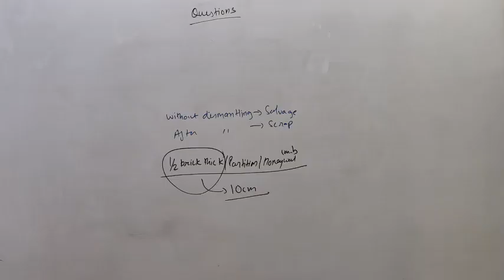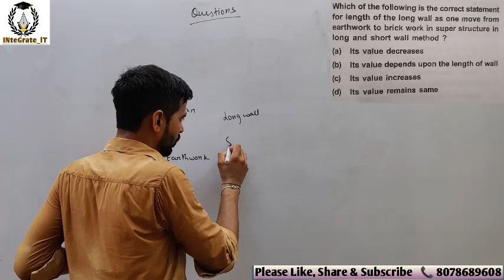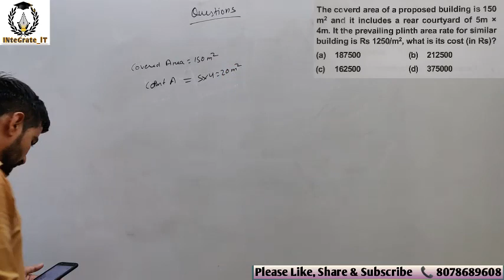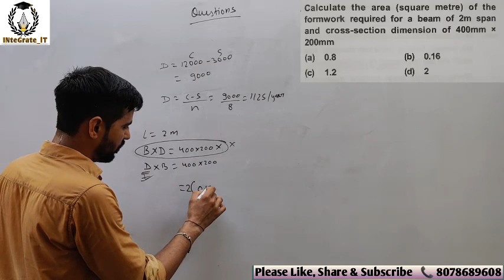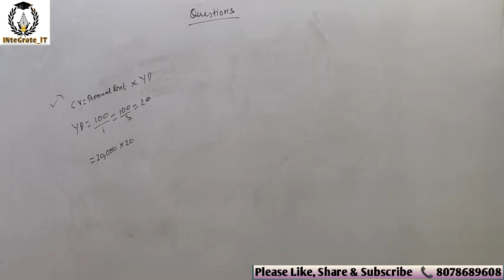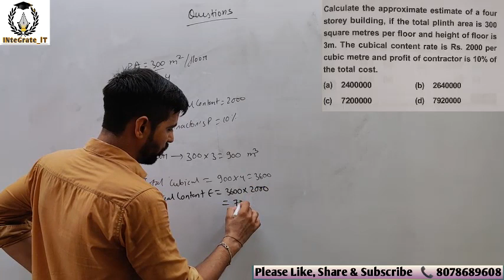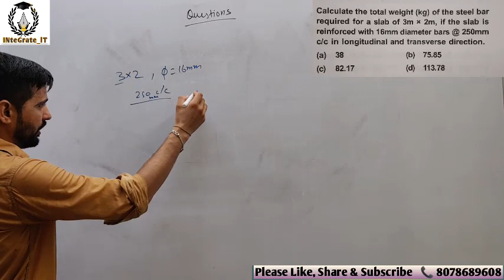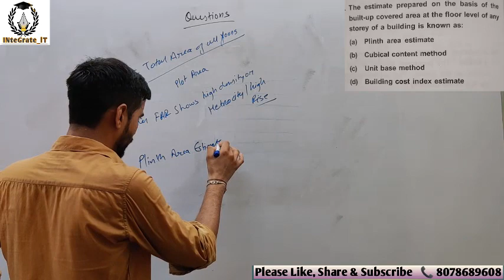SSC-JE 2019/ RAJ-JEn Estimation & Costing: Lec-08 Practice Questions part-2 By Dhanraj Sir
This video will helps to understand the basic knowledge of the subject and some important methods of measuring out quantities which are used in Civil Engineering to prepare estimate of any project and also helpful in scoring good marks in all competitive and university exams.